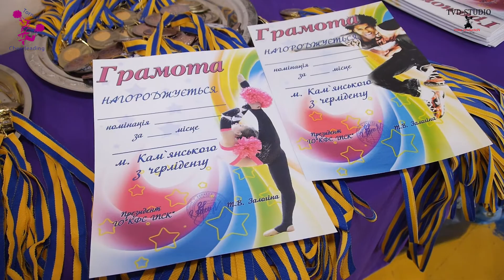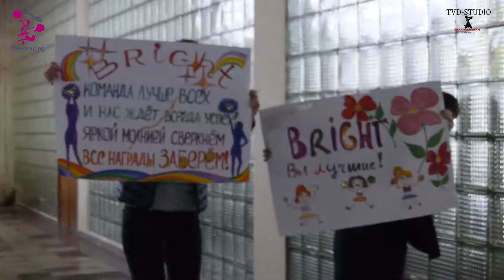Чемпионат по черлидингу г.Каменское